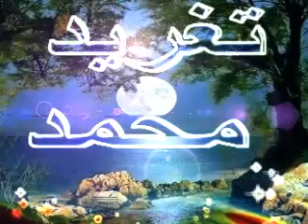عثمان حسين​ أنا والنجم والمساء ضمنا الوجد والحنين حسين بازرعة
شذى زاهر
 أنا والنجم والمساء ضمنا الوجد والحنين حف في كأسنا الرجاء وبكت فرحة السنين آه يا شاطئ الغد أين في الليل مقعدي أين بالله موعدي   يا خطاها على الربا عطر أنفاسها صبا تحمل الشوق والصبا أنا عادني الهم والضنا انا والنجم والمساء   في الدجى شاق مسمعي صوتها الملهم النغيم في الهوى هاج مدمعي حبها الخالد الأليم كلما لاح بارق من محياها خافق خلدت لحن شهرتي ألهبت ليل وحدتي بالأسى والصبابة   يا ربا البحر أشهدي هاهنا كان موعدي وهنا كان مقعدي أنا والنجم والمساء حسين بازرعة